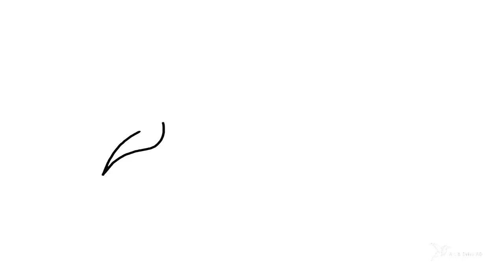Abstract paper art for Messi / lionel messi from Barcelona football club / acrylic painting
For an art, first many colors were applied to the paper..then the paper was cut and drawn as shown in the picture.